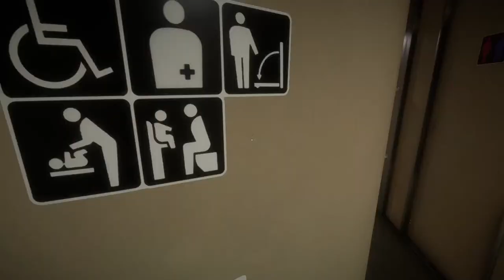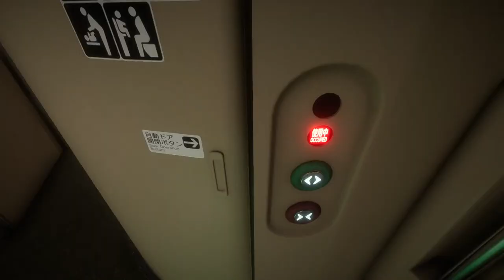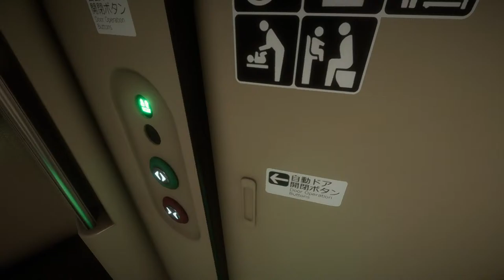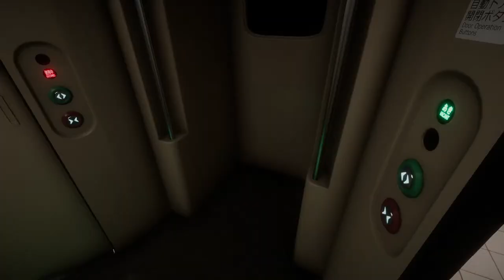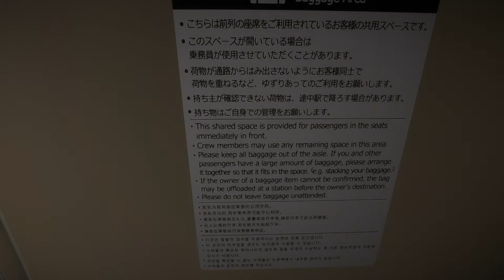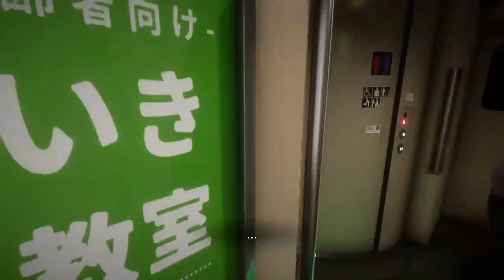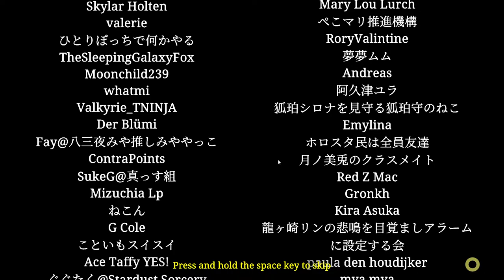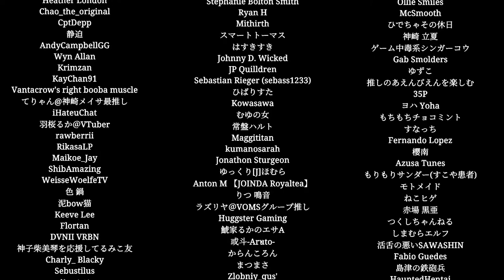The Night... TRAIN???? (LIVE)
Chillas are back! AND NOW THE GHOSTS MOVE AT 300 km/h AAAAAAAAAAAAAAAAAAAAAAAAAAA

Streaming twice a week at 8 PM (GMT)!!!

(if not working, check channel banner for actual info)

Game: Shinkansen 0